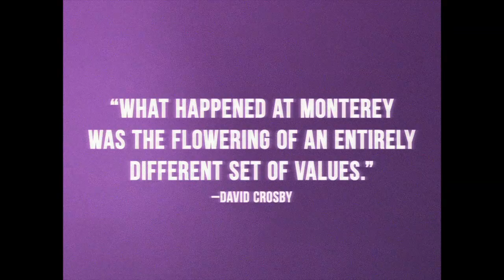Monterey Pop 2017 Trailer [HD]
A film about the greatest pre-Woodstock rock music festival.